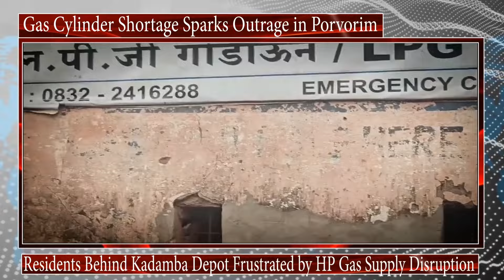Gas Cylinder Shortage Sparks Outrage in Porvorim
Residents Behind Kadamba Depot Frustrated by HP Gas Supply Disruption

Residents behind the Kadamba Depot in Porvorim are expressing their anger and frustration due to a significant shortage of HP gas cylinders. The scarcity has disrupted daily life, leading to growing concerns and doubts among the community about the reliability of the gas supply.